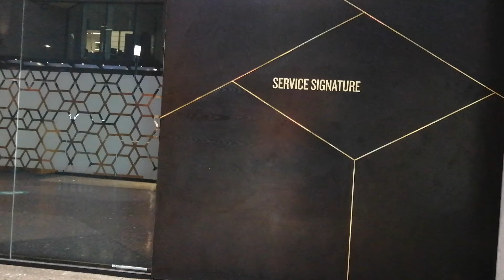13 March 2021